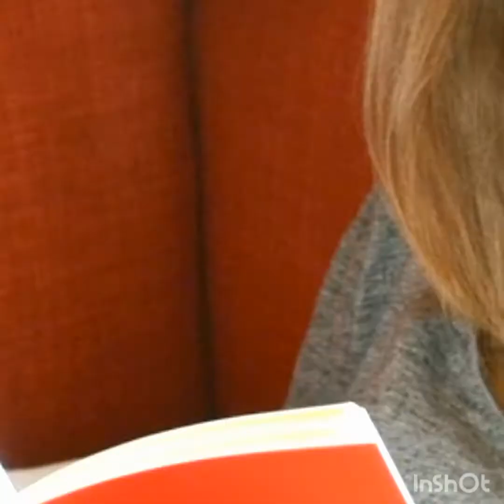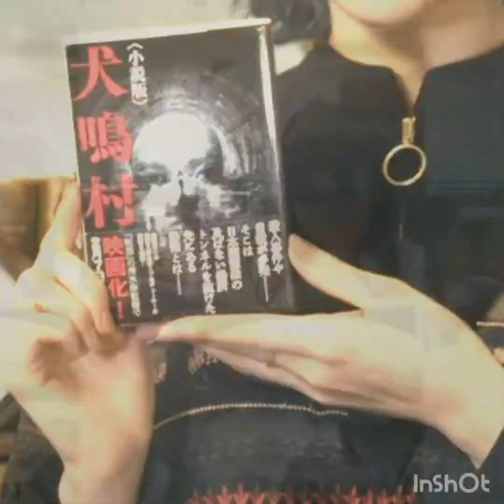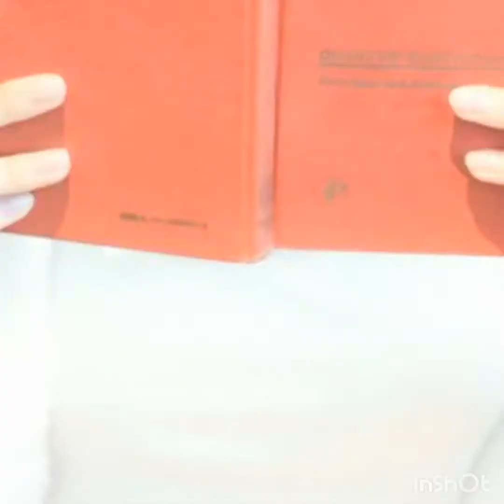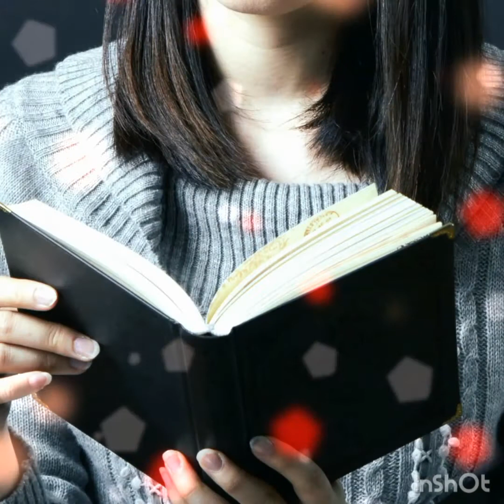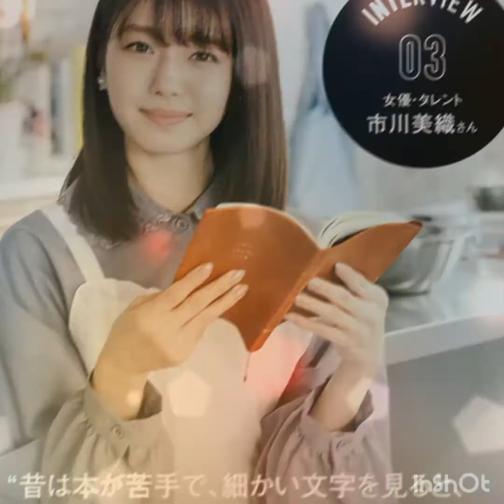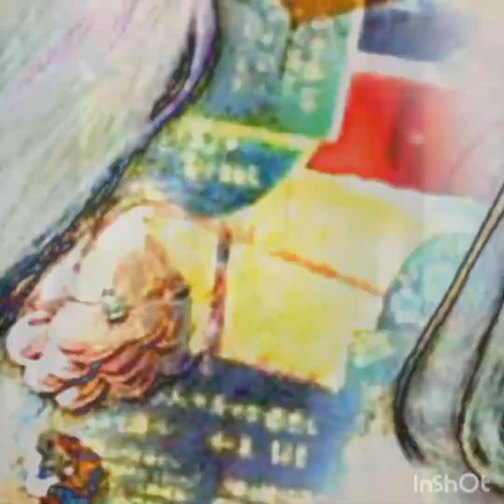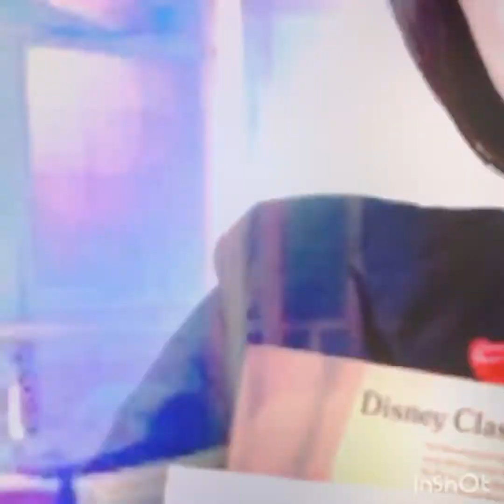若林さん妄想嫁を語るうちにだんだん本当の婚姻話を打ち明ける